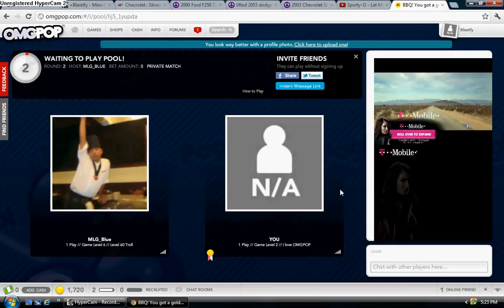OMGay Pool - Blast vs MLG_Blue (Game 2)